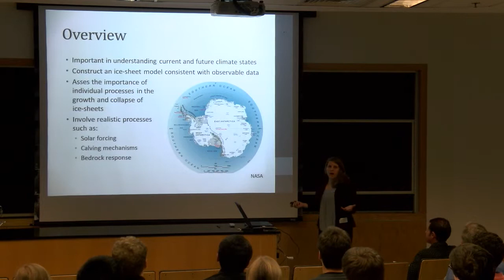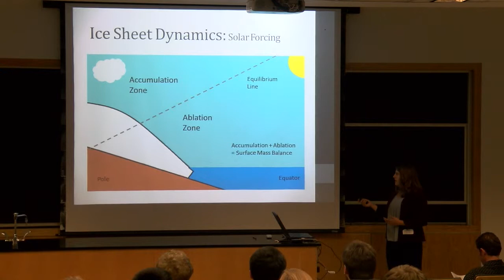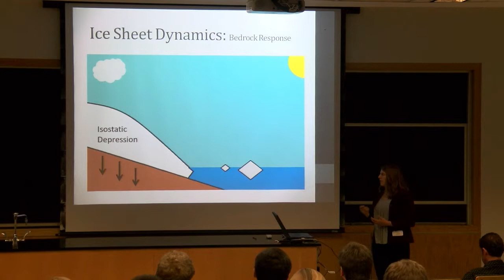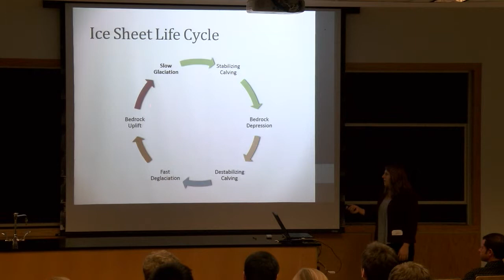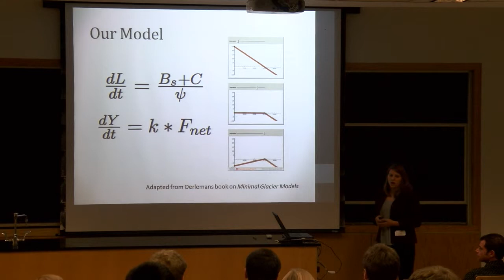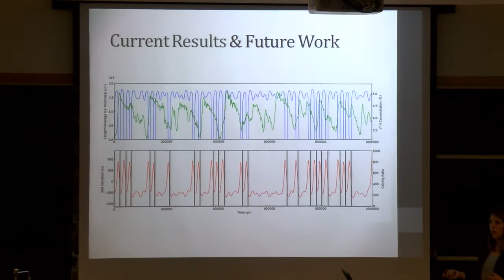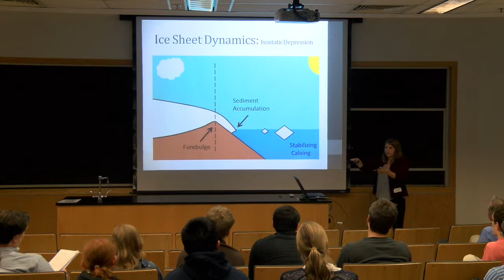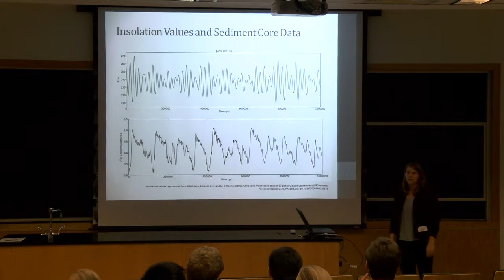Joy Kimmel's Presentation at the 2014 Ohio College Summer Science Symposium